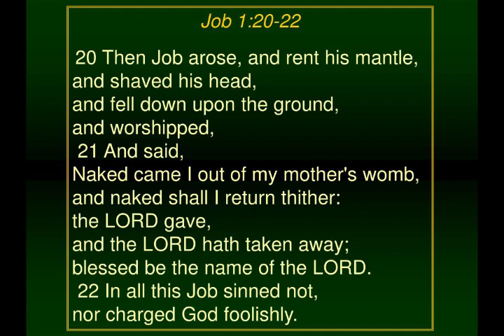Deliverance Time Broadcast 5th February 2023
Topic: The Trials and Triumph of Job Pt. 1

The music is credited to the various music companies including Sony Music Entertainment, Warner Music Group, UMG, Permanent Claims.